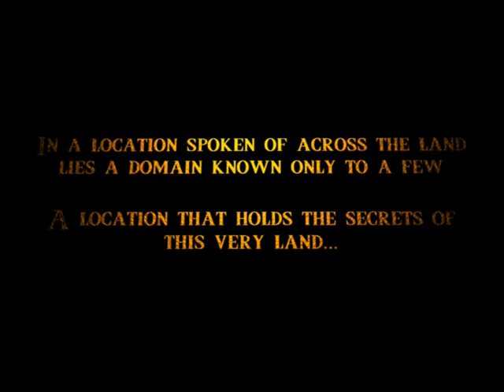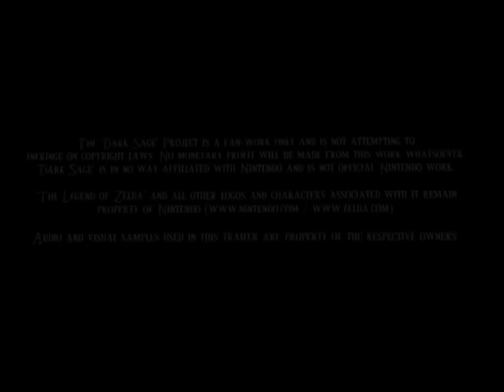***SPECIAL ANOUNCEMENT!!***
No, I haven't given up on this project...it's still gonna be awesome when it's finished. It's just hard to find time to work on it, so don't expect anything anytime soon! :(

In the meantime, check this out... ;)

Songs featured in this trailer are: "Seal of Six Sages" from Zelda Reorchestrated and "Legend of Zelda: Twilight Princess No Hope" by "The Vagrance" and the voice of Chyannethewolf My thanks go to those who's works I have used!